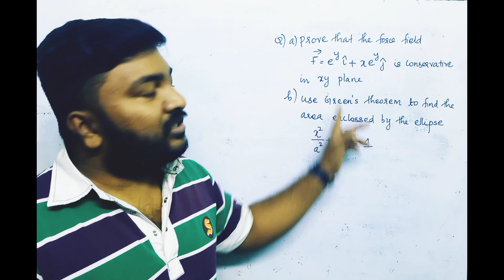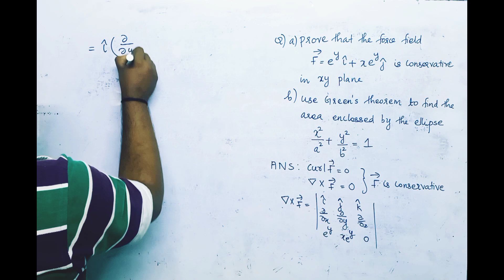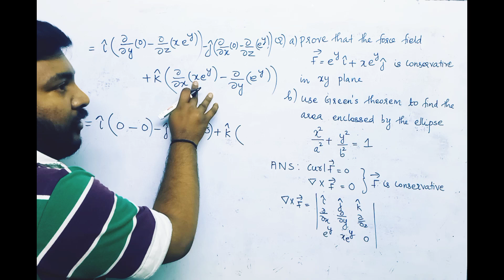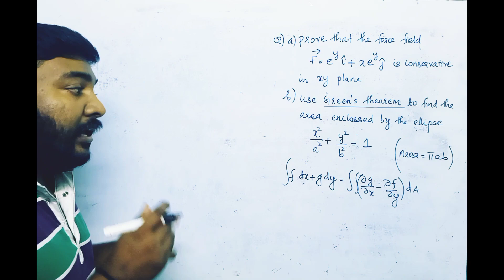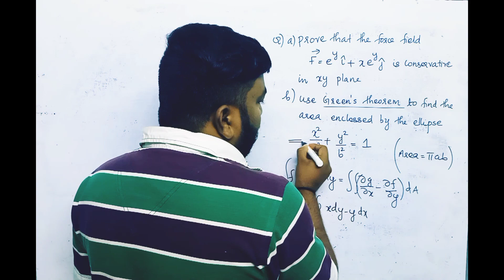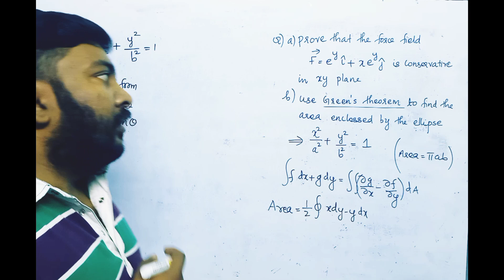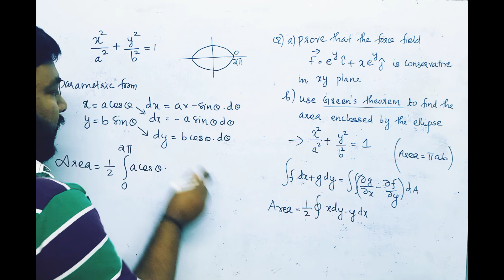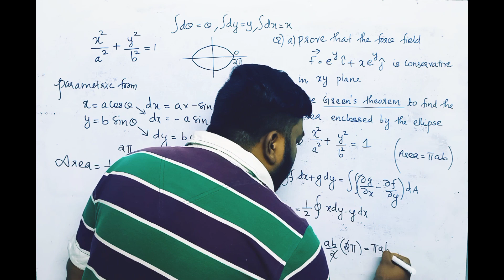KTU/2019 scheme S2 mathematics/SOLUTION OF MODEL QUESTION/🔥🔥